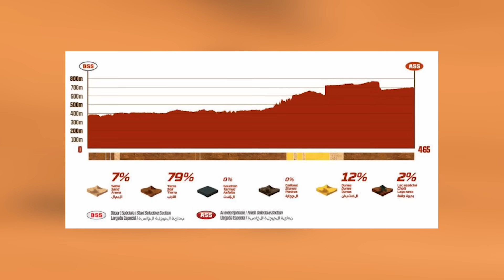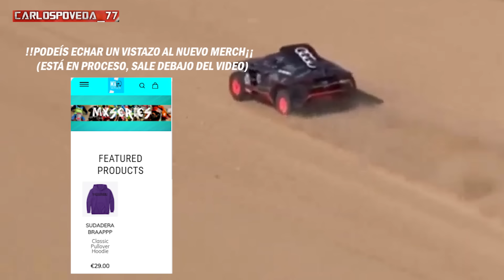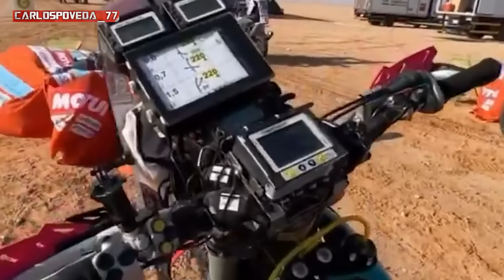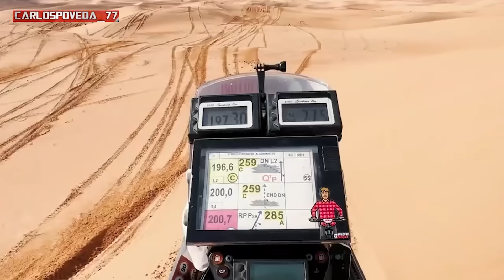Dakar 2022 | BEST MOMENTS | MEJORES MOMENTOS | FAN MOMENTS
ÚLTIMAS IMÁGENES Y NOTICIAS DEL DAKAR 2022

🛠️Nos vemos en el siguiente vídeo!!!👊✊ Gaaaaasss💨
CREDITOS

LAS IMÁGENES UTILIZADAS EN EL VIDEO NO PERTENECEN A MEDIOS OFICIALES DEL DAKAR SI NO A PERSONAS Y FANS PRIVADOS CUYAS IMÁGENES HAN SIDO GRABADAS POR ELLOS MISMOS Y NO TIENEN COPYRIGHT , POR LO TANTO CON SU CONSENTIMIENTO PUEDO  UTILIZARLAS PARA INFORMAR Y HACER PERIODISMO , ES DECIR SE PUEDEN UTILIZAR LIBREMENTE Y MONETIZAR EL VIDEO